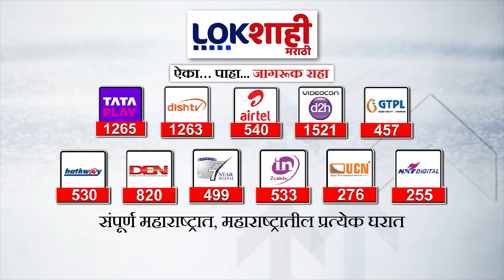CAA Tamilnadu : आसामनंतर तामिळनाडूतही CAA कायद्याला विरोध Lokshahi Marathi